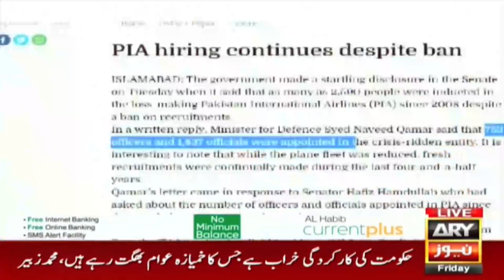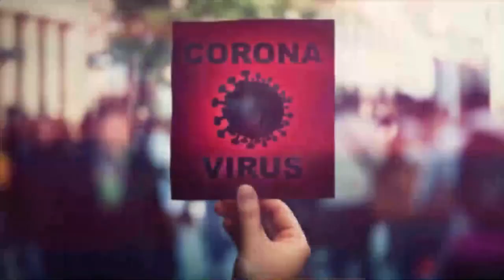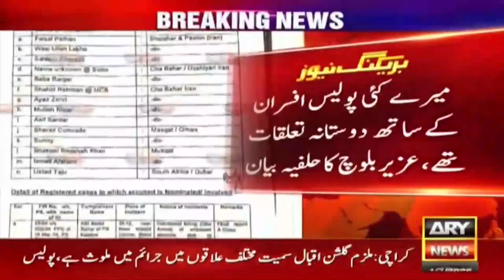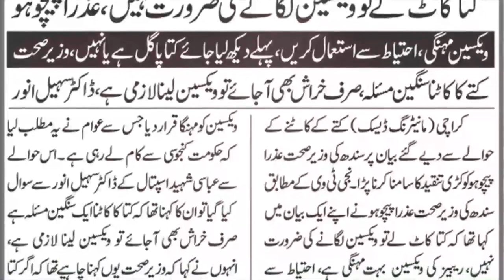بلاول کے تمام جھوٹوں کو بے نقاب کرتی ایک تفصیلی ویڈیو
بلاول پی آئی اے اور کرپشن پر بات کر رہے ہیں! جی یہ وہی بلاول ہیں جنکی پارٹی نے اپنے پانچ سالہ دور حکومت میں پی آئی اے میں جعلی لائسنس پائلٹ بھرتی کئے اور اپنے سیاسی کارکنان کی بھرتی کرکے پی آئی اے کی بدحالی کا اغاز کیا۔ بلاول کے تمام جھوٹوں کو بے نقاب کرتی ایک تفصیلی ویڈیو.